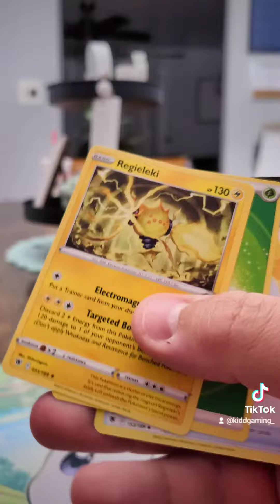Day 29 of AstralRadiance, we're almost done with this box.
KIDDs we got a booster box and for us to not be buying cards every day we are going to do 1 pack a day, Enjoy!!

Xbox Gamer Tag MillerLyte Kidd
Twitch.tv/millerlytekidd